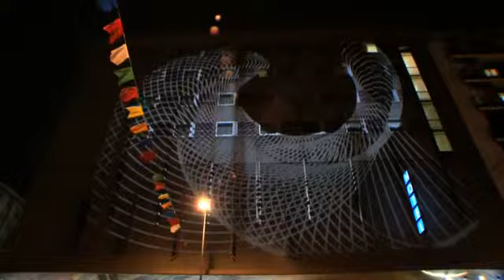installazione video by Abstract : Groove for Miff Awards 2009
Il gruppo creativo Abstract Groove ha ideato questa splendida video installazione in occasione della serata inaugurale dei Miff Awards 2009.
Il video è stato proiettato su un palazzo di Viale Tunisia, tenendo col naso all'insù centinaia di passanti e tutti gli ospiti della serata usciti dalle sale.